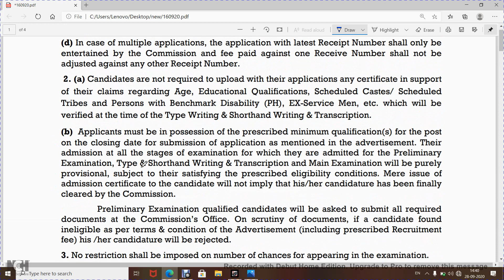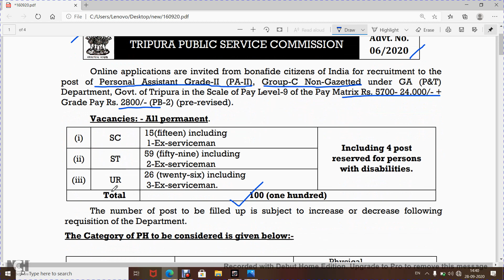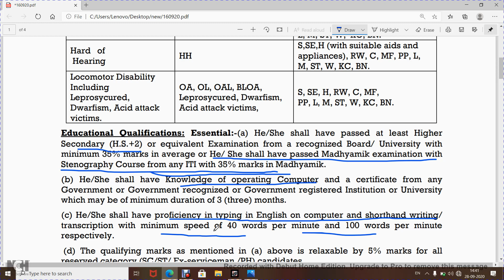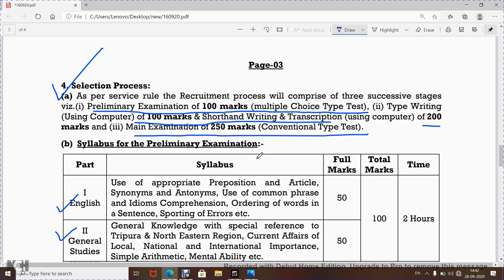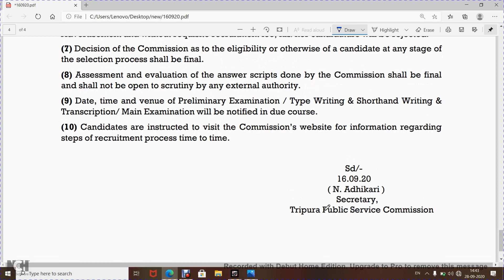Personal Assistant Recruitment in Tripura 2020 | Tripura Personal Assistant Vacancy Apply online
Personal Assistant Grade-II Recruitment in Tripura 2020,
TPSC Recruitment 2020 - Apply Online for 100 Personal Assistant Posts,
TPSC Recruitment 2020 For Personal Assistant: Apply Online ,
TPSC Personal Assistant Recruitment 2020 (Out) || 100 Posts,
Tripura PSC Recruitment 2020 - Personal Assistant Grade-II ,
Tripura PSC Recruitment 2020 Apply Online 122 Job Vacancies,
TPSC Recruitment 2020; Apply Online for 100 Personal Assistant ,
TPSC Recruitment 2020 Apply Online,